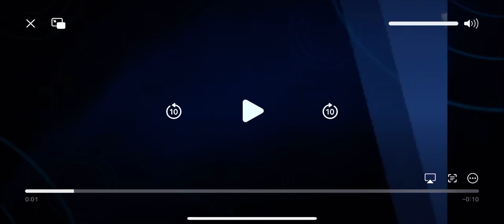A. Smith and Co Productions/Granada America/FilmRise (2008/2015)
Mix Factory (2002/2008)